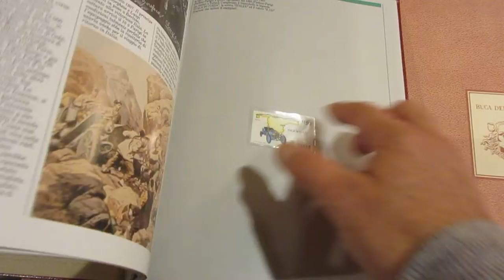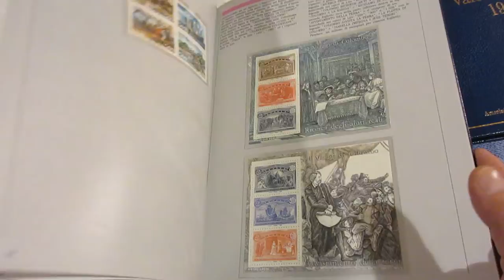Lotto 1076 - Libri delle Poste Italiane.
Libri delle Poste Italiane.